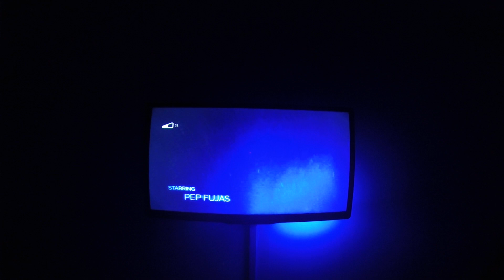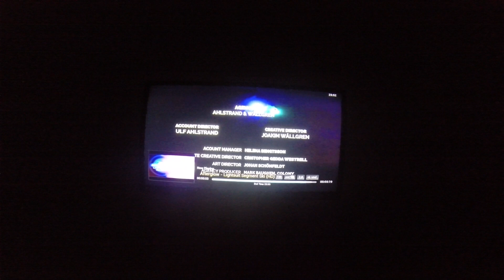Afterglow - Lightsuit Segment Ski (HD) [Raspbmc][hyperion]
Watched this movie on my raspbmc. Since I have my own ambilight system I was really interested how it looks when I play a real ambilight movie.